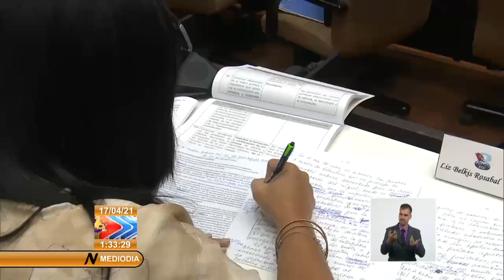8vo Congreso del PCC en Cuba: actualización de los lineamientos de la política económica y social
Durante la segunda jornada de trabajo en comisiones del Octavo Congreso del Partido, los delegados de la comisión económico y social evaluaron las propuestas para la actualización de los lineamientos de la política económica y social del Partido y la Revolución. Presidido por el Primer Ministro de la República, Manuel Marrero Cruz, el debate contó con la presencia del Vice Presidente de la República, Salvador Valdés Mesa de Cuba.